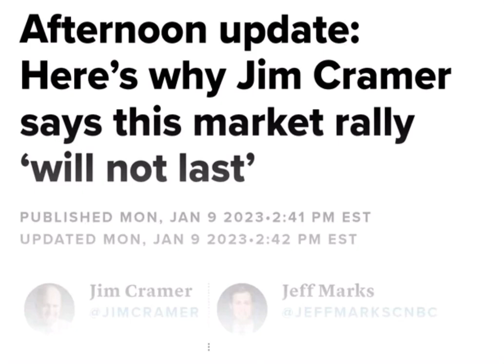Jim Cramer: the market rally will not last! Should we call the stock market now?